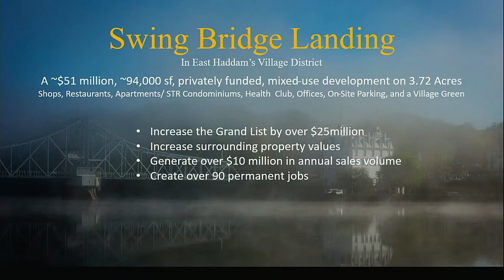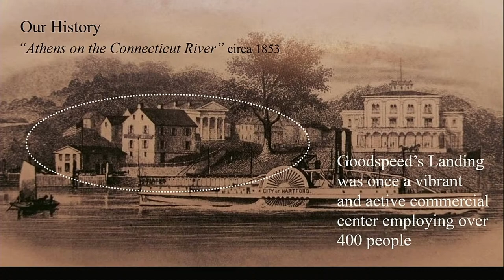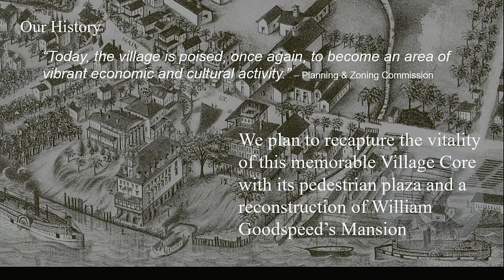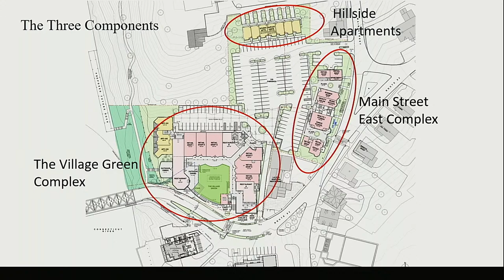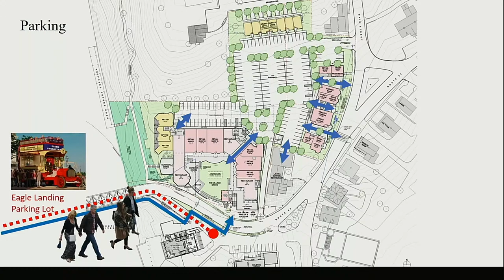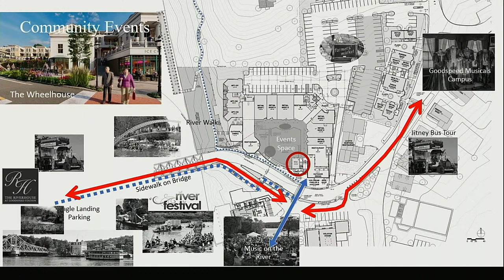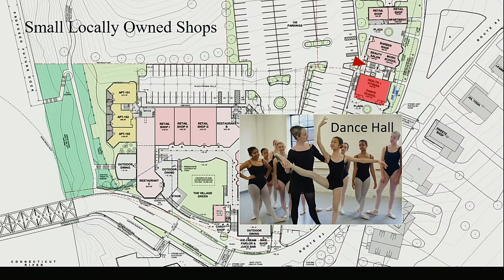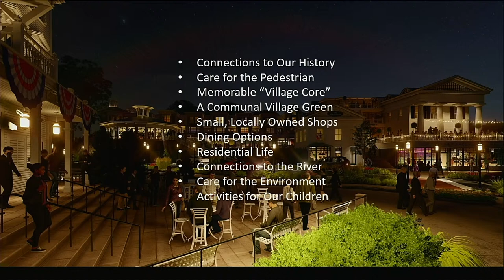Village Revitalization Public Hearing 05.20.2021